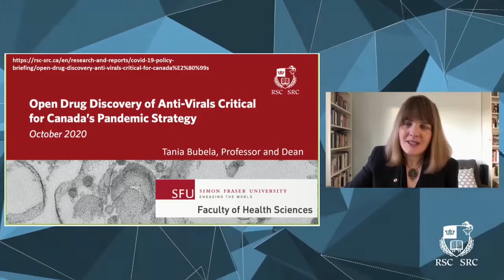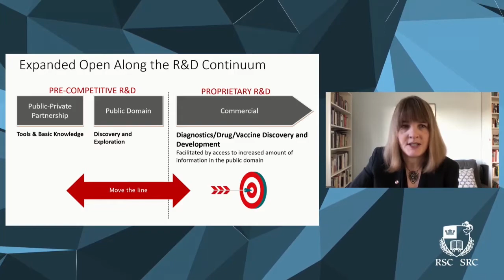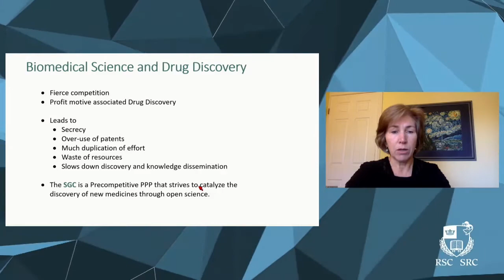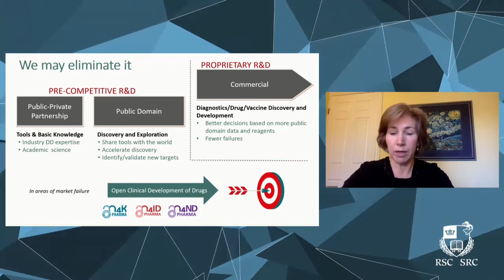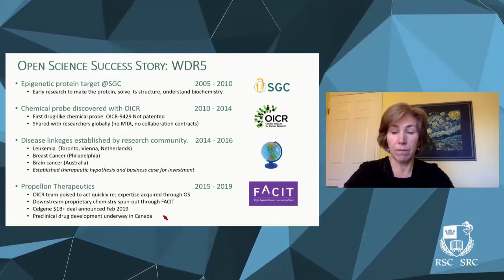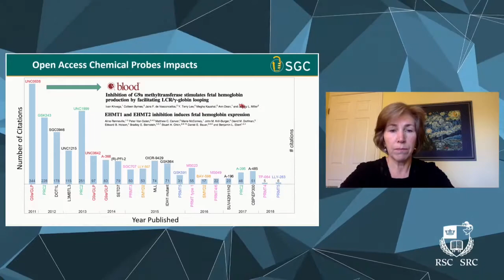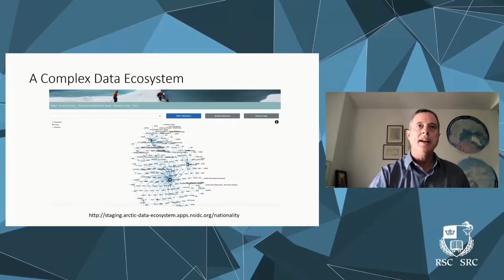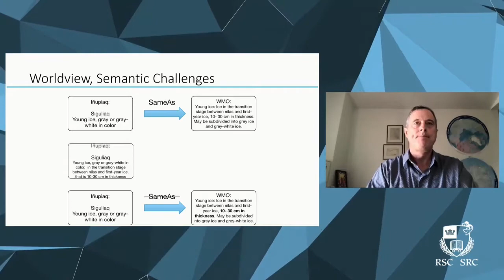Open Science in Canada: Next Steps | 29.11.20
In February 2020, the Office of the Chief Science Advisor released the Roadmap For Open Science providing recommendations for research funded by federal departments and agencies. The intent of open science is to make research outputs and data freely accessible with minimal restrictions. While the initial focus of the roadmap is on research carried out within federal departments and agencies (intramural R&D), it highlights the need for national approach for federally funded extramural research. This session will provide an opportunity to discuss and provide feedback to the CSA, from the perspective of Canada’s scholarly community, on the opportunities and challenges of implementing a Canadian open science policy.
En février 2020, le bureau de la conseillère scientifique en chef a publié la Feuille de route pour la science ouverte qui contient des recommandations pour la recherche financée par les ministères et agences fédéraux. L'objectif de la science ouverte est de donner un accès libre, avec un minimum de restrictions, aux résultats et aux données de la recherche. Bien que la Feuille de route se concentre initialement sur la recherche menée au sein des ministères et agences fédéraux (R&D intra-muros), elle souligne la nécessité d'une approche nationale pour la recherche extra-muros financée par le gouvernement fédéral. Cette séance permettra de discuter des opportunités et de fournir des commentaires à la conseillère scientifique en chef, du point de vue de la communauté scientifique canadienne, sur les possibilités et les défis liés à la mise en œuvre d'une politique canadienne en matière de science ouverte.